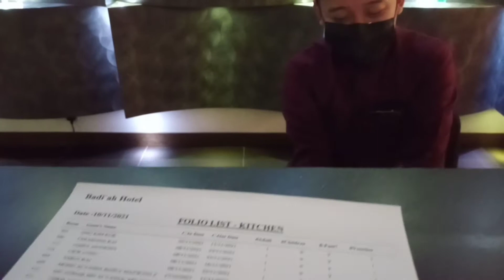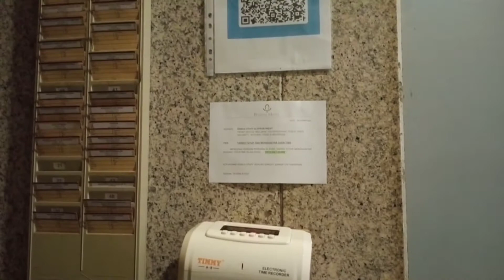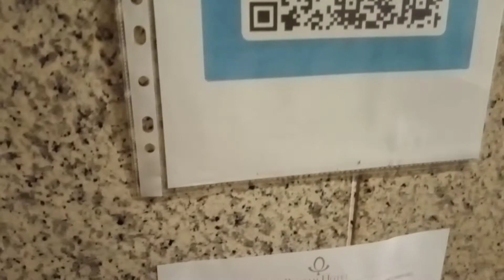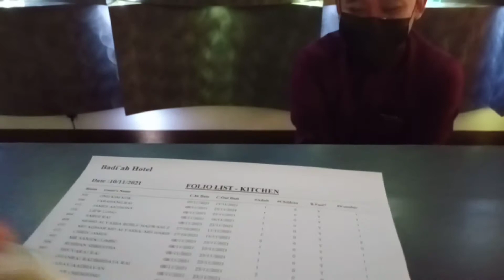TKI Brunei Berangkat Kerja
TKI Brunei Berangkat kerja Jam 4.50 am,awal pagi berangkat kerja  mencari nafkah untuk keluarga semoga jadi Berkah Barokah.Aamiin